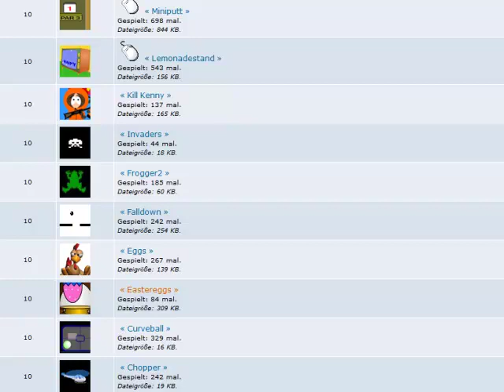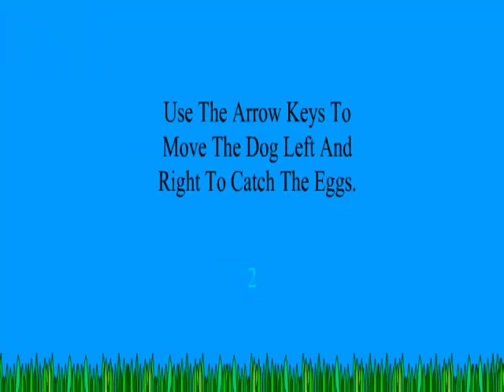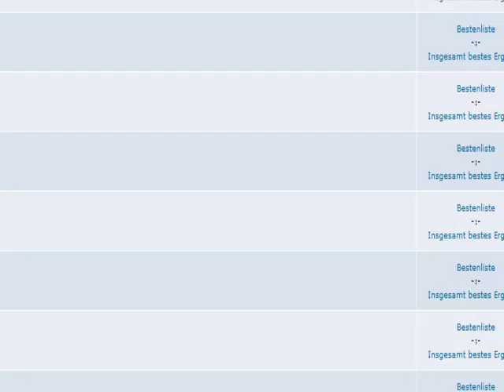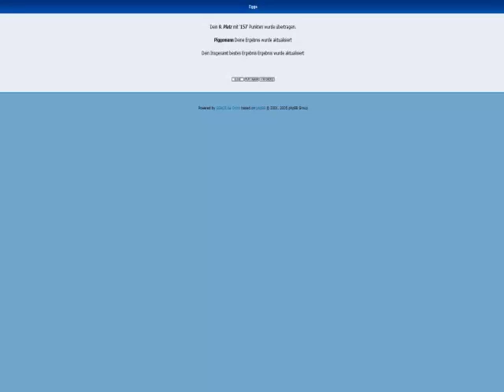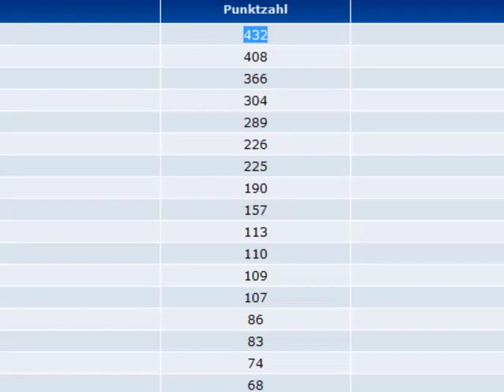Das Spiel zum Sonntag #106 - Ei, Ei, Ei!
Links zu den Spielen:
Die anderen beiden Spiele benötigen einen Forenaccount, daher verlinke ich die mal nicht extra.